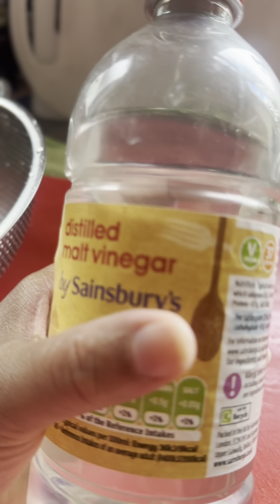Chicken pilau and jalapeño pickle !